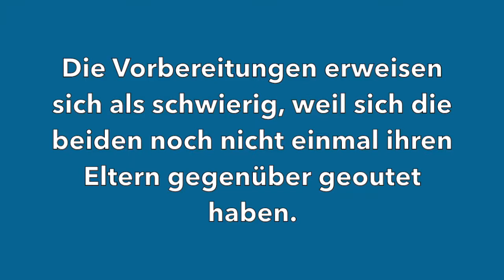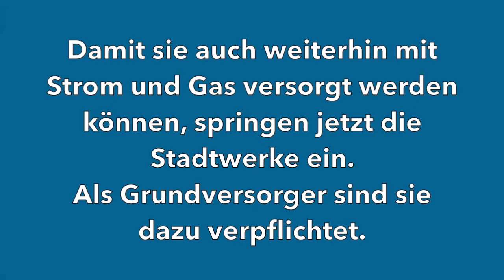bt Kompakt vom 1 2 2019